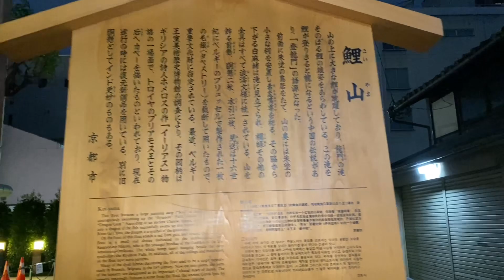7月24日にある祇園祭の後祭 山鉾巡行へ向けて準備がすすんでる kyoto Gion festival